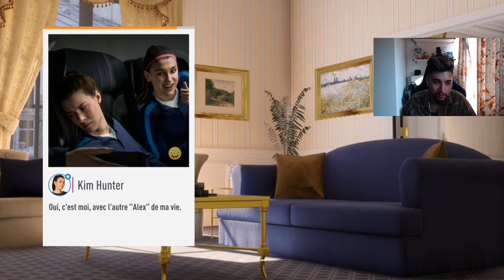DANNY CONTRE SON FRÈRE - FIFA 19 - L'AVENTURE FR #8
Salut à tous! Aujourd'hui on se retrouve une nouvelle fois pour le mode aventure mais sur fifa 19, ayant fait le mode aventure l'année passée sur fifa 18 on va faire la suite de l'histoire cette année. J'espère que vous kifferez!